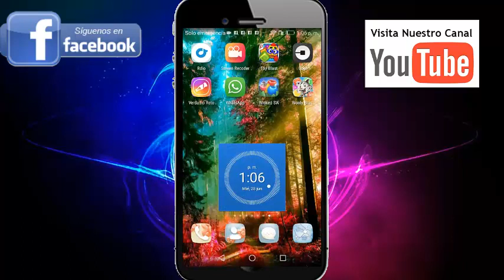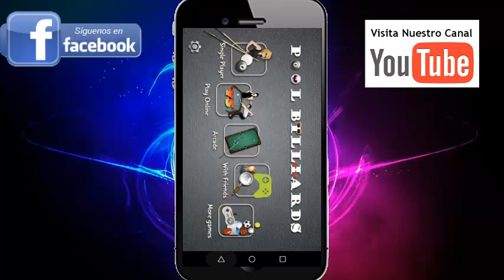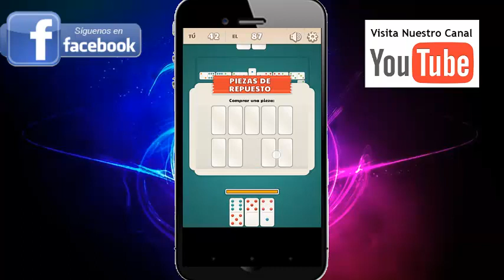5 Aplicaciones para cuando estas aburrido Android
Bienvenido a nuestro Canal-Alejandra M
Regálanos una sonrisa
Esta es nuestro Blog donde encontraras recursos, imágenes, tutoriales y mucha información que te puede ayudar con el aprendizaje de Diseño